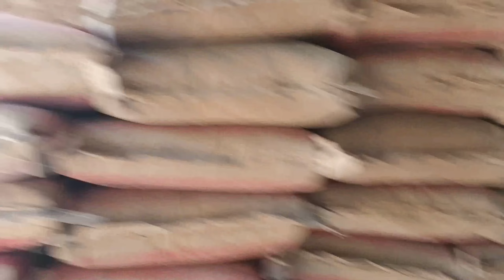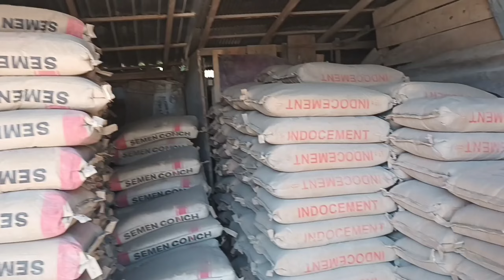Pengiriman material bangunan 6 juli 2022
Bahan bangunan,daftar bahan bangunan 2022,bahan bangunan rumah mewah,daftar harga bahan bangunan 2022,